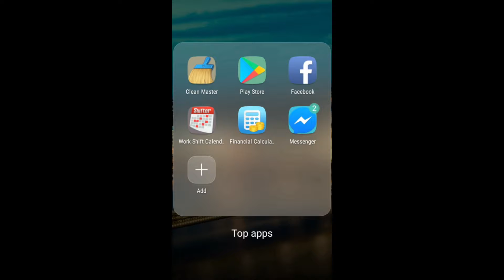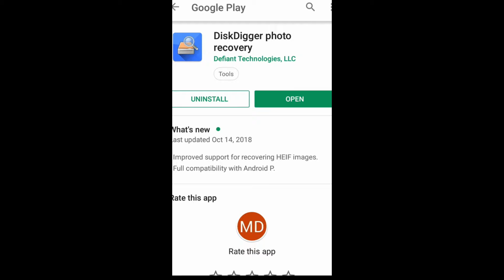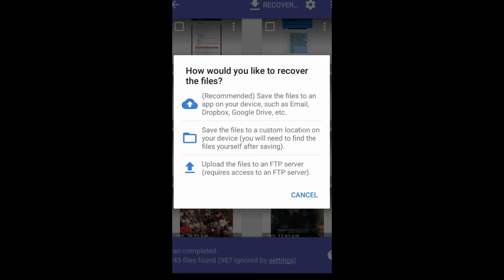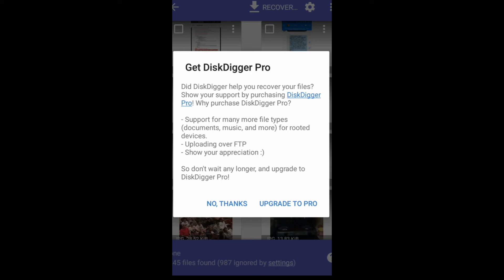মোবাইল থেকে ডিলিট হয়ে যাওয়া ছবি ডকুমেন্টস ফিরেপাবেন এই অ্যাপ টির মাধ্যমে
This video show how to recover delete photo & video
Disk Digger আপনার মেমরি কার্ড বা অভ্যন্তরীণ মেমরি থেকে হারিয়ে যাওয়া ফটো এবং ছবিগুলি পূর্বাবস্থায় ফিরিয়ে আনতে এবং পুনরুদ্ধার করতে পারে। কোনও রুটিং দরকার নেই! * আপনি যদি কোনও ছবিটি হঠাৎ করে মুছে ফেলেন বা এমনকি আপনার মেমরি কার্ডটি ফরম্যাট করেন, তবে ডিস্কডিগারের শক্তিশালী ডেটা পুনরুদ্ধারের বৈশিষ্ট্যগুলি আপনার হারিয়ে যাওয়া ছবিগুলি খুঁজে পেতে এবং আপনাকে সেগুলি পুনরুদ্ধার করতে দেয়।